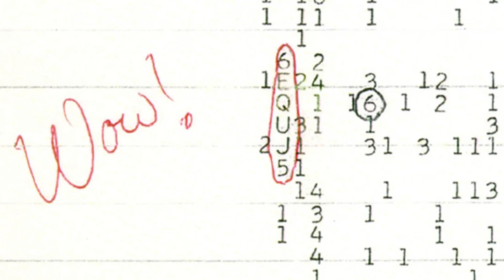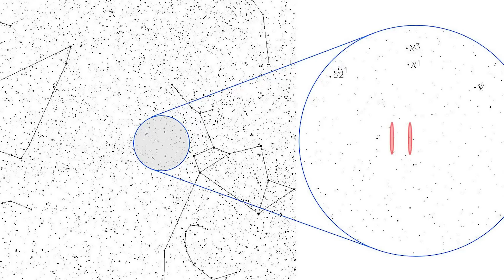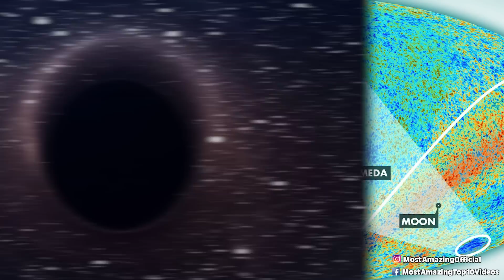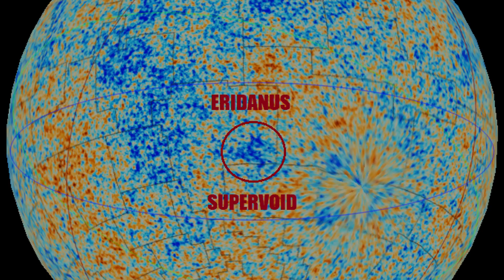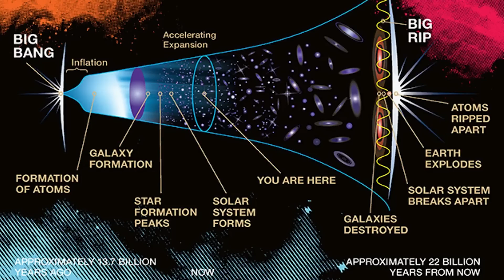Top 10 Space Discoveries Scarier Than A Black Hole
Join us as we journey into the unknown and uncover the Top 10 Space Discoveries Scarier Than A Black Hole. From unexplained phenomena to the mysteries that defy our understanding of the universe, these discoveries will leave you questioning everything you thought you knew about space.

Time Codes:
0:00- Intro
0:29- Zombie Stars
1:28- The Faces of Mars
2:50- Space Snakes
3:12- Wow Signal
5:21- Alien Coverup
6:37- Eridanus Supervoid
7:53- The End of The Universe
9:04- Scary Supernova
10:34- The Great Attractor
11:57- GRB